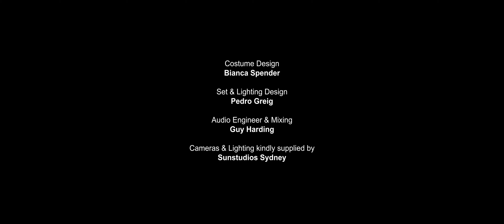Cuatro 1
Four Episodes. Four Dancers. Four Musicians.

In response to these creative times of isolation we’ve partnered with Sydney Dance Company to bring you Cuatro. This exclusive four part series features musicians and dancers exploring different artistic conceptions of distance.

In episode one Sydney Symphony’s Diana Doherty plays Holliger’s Sonata for solo oboe, i. Präludium with dance by Sydney Dance Company’s Charmene Yap.